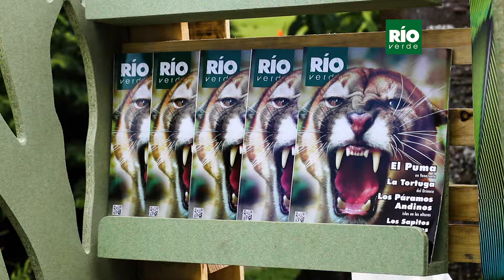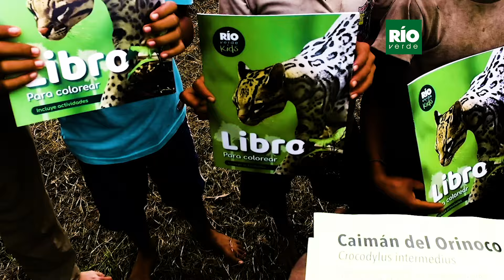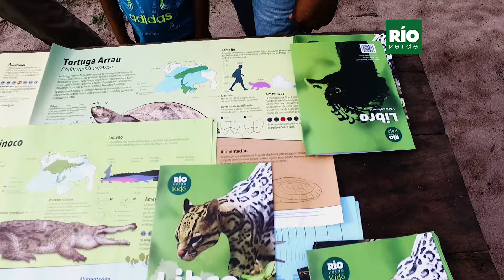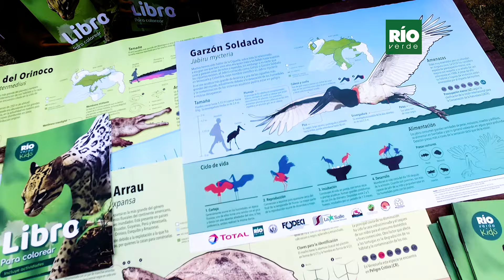15 años de Río Verde